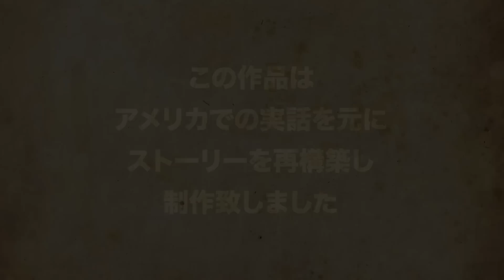【感動】体の９割が麻痺しても...医師になった女性。脳手術６回...壮絶なリハビリ生活。